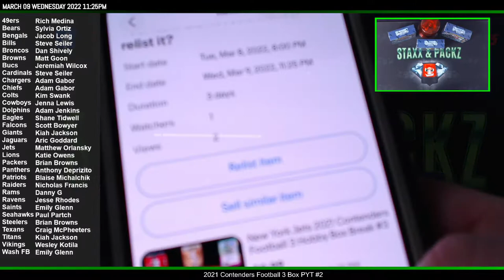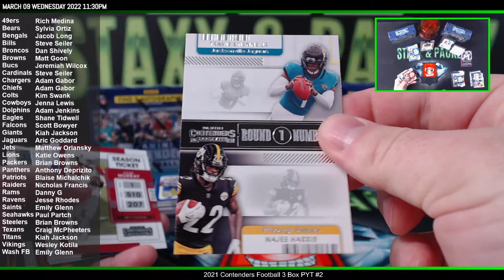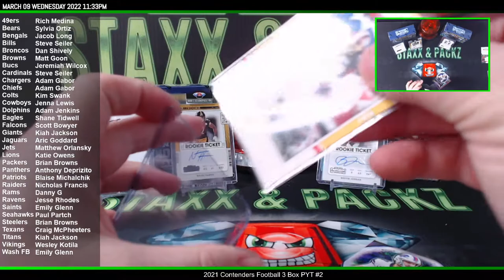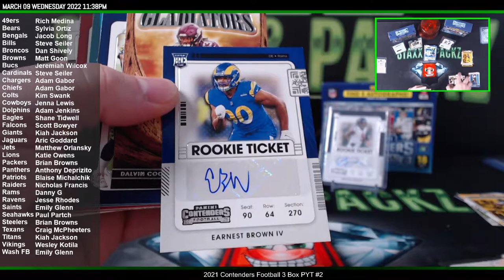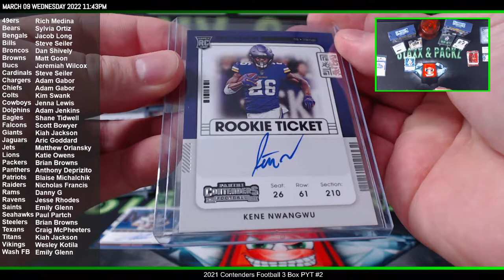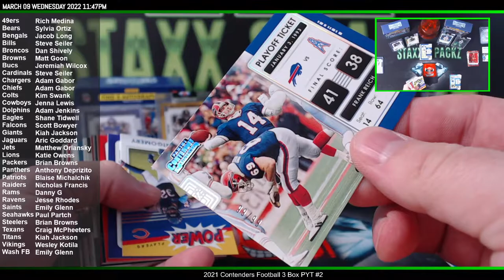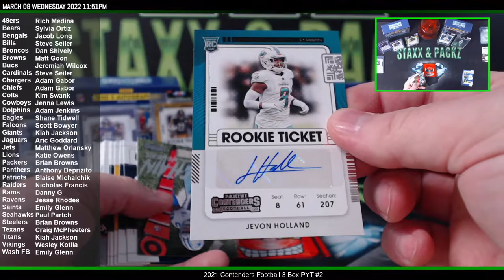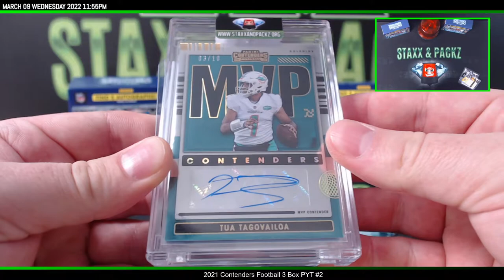2021 Contenders Football 3 Box PYT Break #2 SICK 3 BOXES! Staxx & Packz LLC